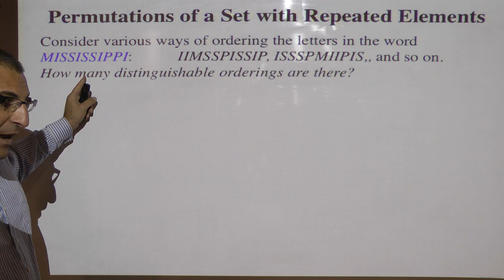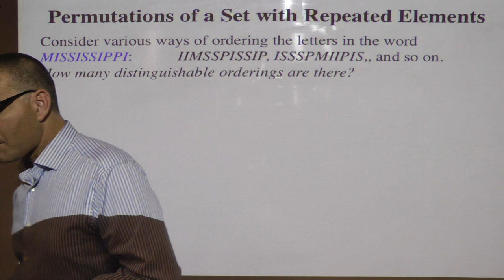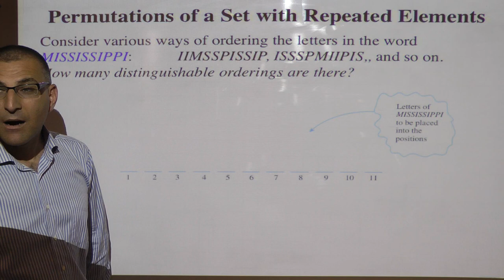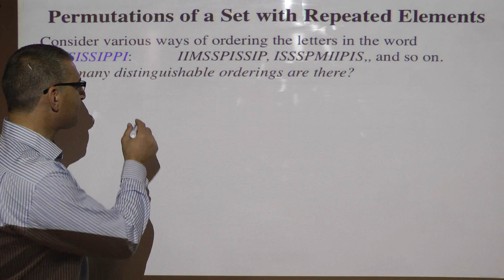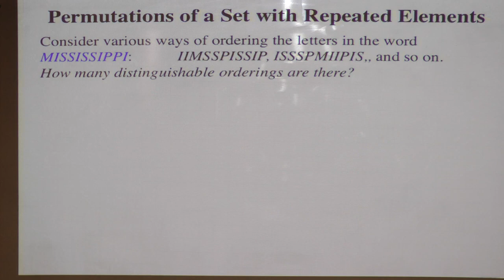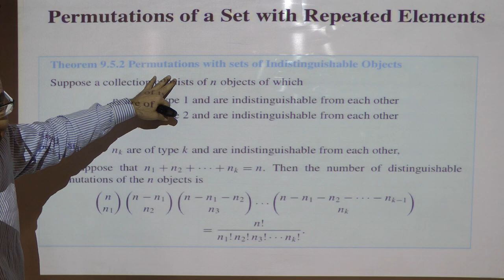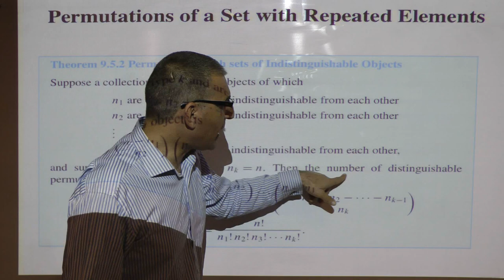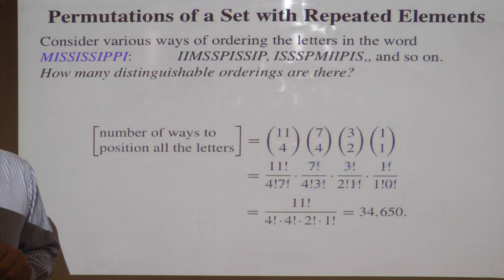7.4 (2/2) Permutations with Sets of Repeated Elements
The lecture covers: Counting and Probability(permutations with sets of repeated elements)